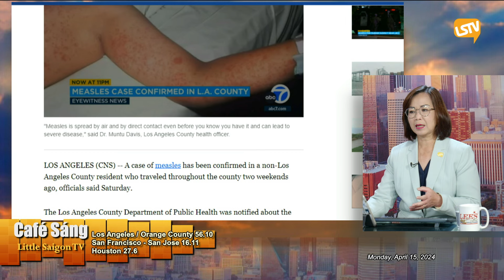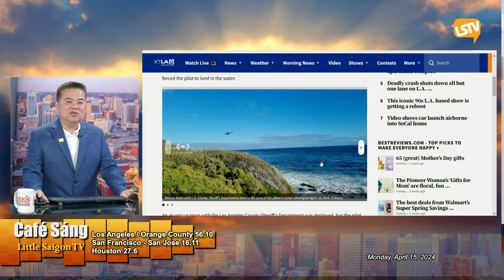Cà Phê Sáng P2 (04-15-24) ʙắᴛ 𝟷 ôɴɢ ᴄầᴍ súɴɢ đứng trên nóc chung cư ʙắɴ ʟᴏạɴ xạ